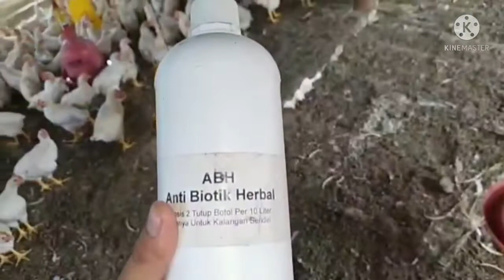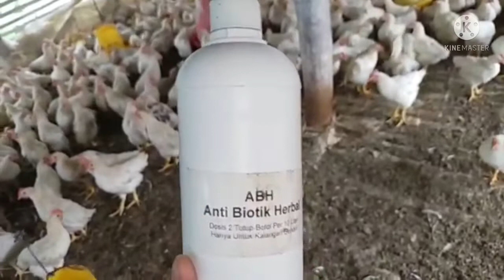KUNCI SUKSES PEMELIHARAAN AYAM PEJANTAN UMUR 52 HARI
Video kali ini kita akan membahas tentang manajemen
pemliharaan pejantan umur 52 hari
bersama PPL kami, silahkan simak vlog kontrolan kandang ke peternak peternak binaan kami. semoga bermanfaat dan semoga sahabat berkah bisa mencoba mengaplikasikan hal yang menurut sahabat berkah baik. terimakasih telah menonton video ini.
SALAM PETERNAK RAKYAT -
dari tim PRODUKSI BERKAH CHICKEN
link lain 👇
Teman2 bantu ya, klik link nya, tonton tanpa skip 🙏 silahkan pilih link yg tersedia

ayam pejantan,ternak ayam pejantan,daging ayam,doc ayam pejantan,budidaya ayam pejantan,